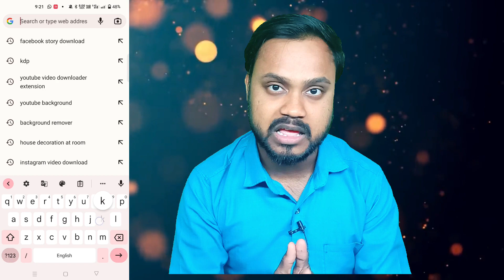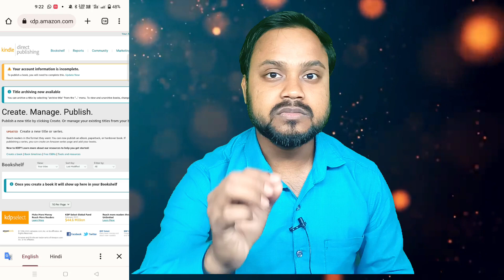What is Chatgpt |Chatgpt tutorial in hindi|what is artificial intelligence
🥇🥈🥉About me. !!!
Name - Jitesh kumar
Channel Name:- technical kilar
Home town:- Buxar (Bihar)
Live - Delhi